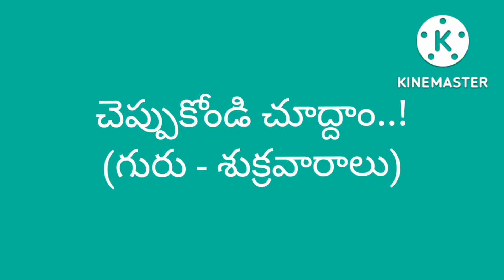ఆనంద వేదిక (కృత్యం- గురు శుక్ర వారాలు)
చెప్పుకోండి చూద్దాం..!
కృత్యం రెండవ వారం
కృత్యం నిర్వహణ
గురువారం మరియు శుక్రవారం  నిర్వహించాలి.